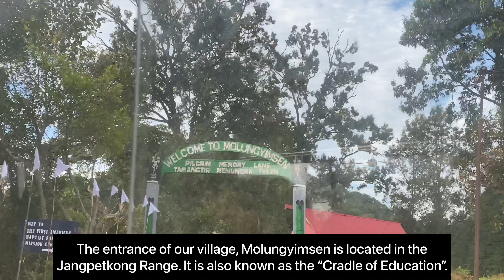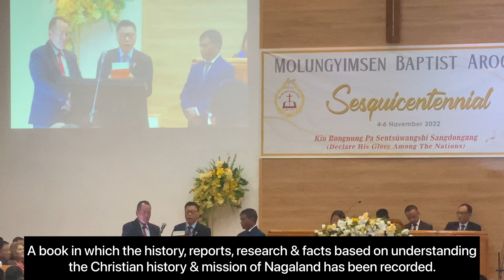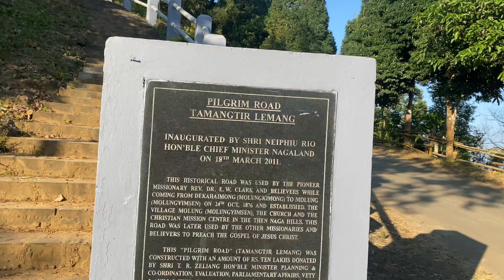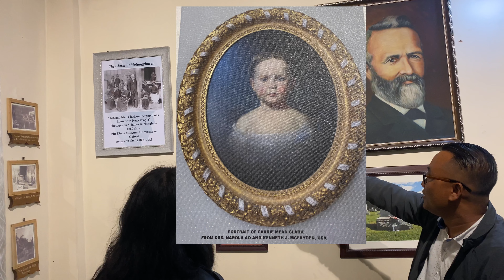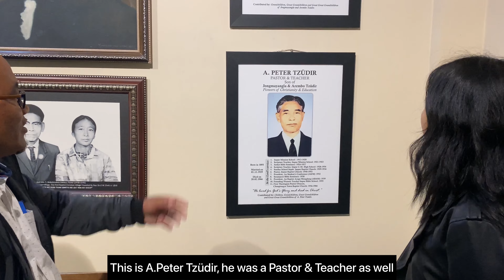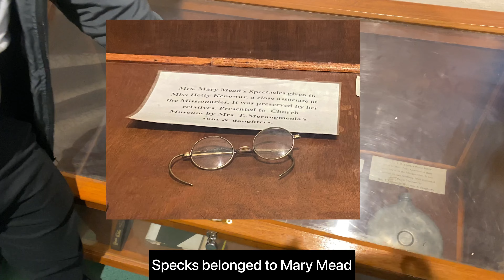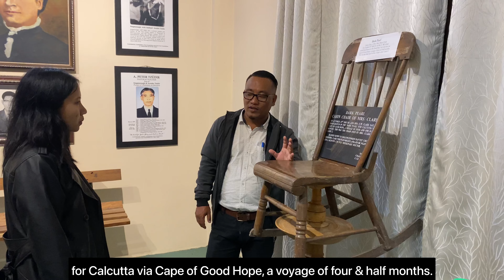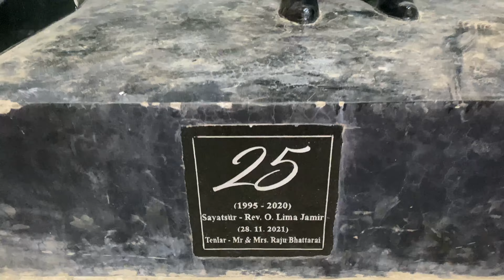VILLAGE VLOG: Molungyimsen Sesquicentennial Celebration, History.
Heya my friends,

Follow me to the journey of exploring my village “Molungyimsen” as we celebrate the Sesquicentennial Jubilee,150 years of Christianity in Nagaland.
I am thrilled to upload this video & show the significance of this Historical village that has great values & uprooted culture.
It took me four days to edit & translate everything so it was quite tough. I must say I’m proud of this work so far & please do keep supporting.